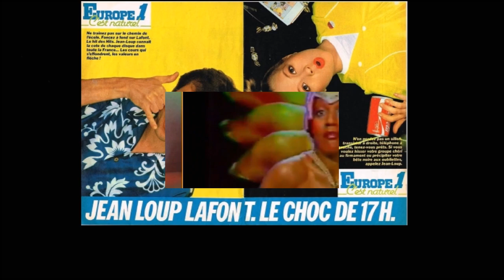JEAN LOUP LAFONT SUR EUROPE 1 HIT PARADE 1er MAI 1979 MOZIK BASKET LE PODIUM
La musique est un pilier de l’antenne d’Europe 1 et dans les années 70 , Hit-parade , MOSIK, BASKET et les podiums d’Europe 1 animés par Jean Loup Lafont sont très populaires et réunissent tout le show bizz Hexagonal.
On retrouve tout cela dans cette vidéo et le hit parade du 1er mai 1979 avec Born to be alive par Patrick HERNANDEZ, Knock on Wood par Amîi STEWART et To much even par les Bee GEES ;
Un clin d’œil à HUBERT et Christian MORIN en fin de vidéo.